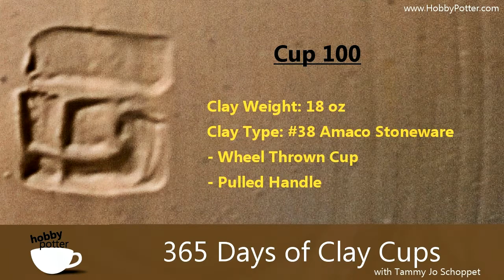CUP 100! Throwing on the Pottery Wheel & Texturing & Adding a Handle to my 100th Cup Hobby Potter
I think I say 100th Cup or Cup 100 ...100 X in this video clip..LOL. I'm just so excited to finally hit  the 3 digit mark! Hope you've enjoyed the videos...still so much to learn and on ly 265 days left!!!

(be sure to friend me...the Community page is not updated as frequently)

***I'm a novice potter who ventured out on January 1, 2011 to throw a cup for 365 Days (or 365 Cups), to improve and grow as a potter. I got my basic throwing knowledge by watching Youtube & DVD's and hope that people will help me along the way!

I enjoy pottery making/ceramics and appreciate all constructive instruction.